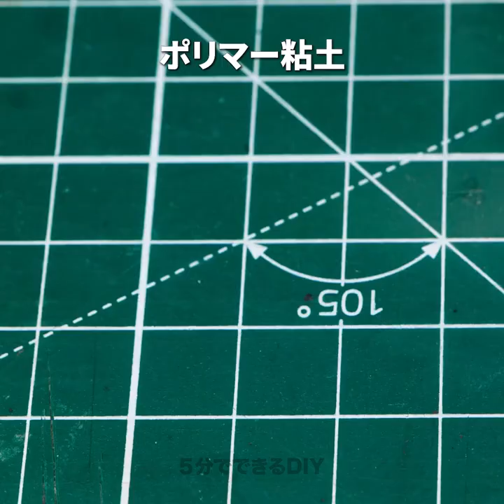プロがナットから作ったゴージャスな指輪||DIYジュエリーアイディア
あなたにぴったりなパーフェクトなブレスレットや指輪を想像した事はありますか？今日は色々なタイプのジュエリーを一から作っちゃいましょう！
シンプルなプラスチックのブレスレットから石や金属を使った自分だけのデザインのアイテムも！ベストなアイディアがあるので、材料をメモして、素敵なアイディアを試してね！

00:00 – ナッツのトリック
01:30 – 王冠の指輪
04:15 – ヘアピース
06:06 – 手につけるジュエリー